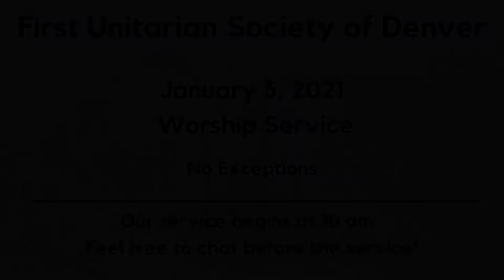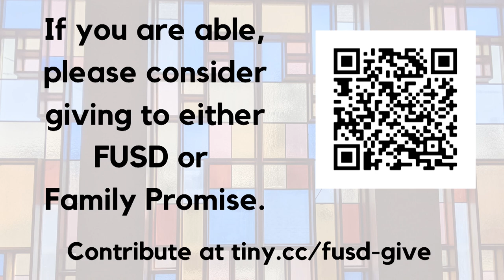January 3rd, 2021 Homily: No Exceptions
This Sunday, in this new year, we will kick off an eight part series on the Principles of Unitarian Universalism.  The first principle is The Inherent Worth and Dignity of Every Person.

Christian Copyright Solutions WORSHIPCast License #8447
GRANT OF LICENSE. First Unitarian Society of Denver is granted a non-exclusive, non-transferable license during the term of the agreement to publicly play, perform, and transmit any musical composition controlled by one or more of the domestic Performing Rights Organizations (ASCAP, BMI and SESAC), as stated in the CCS WORSHIPcast License Terms and Conditions.